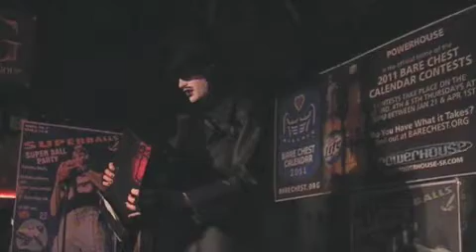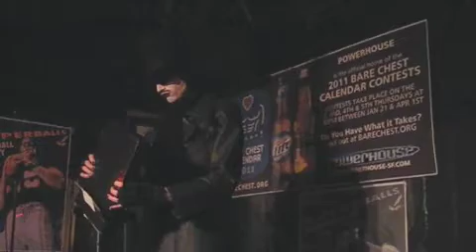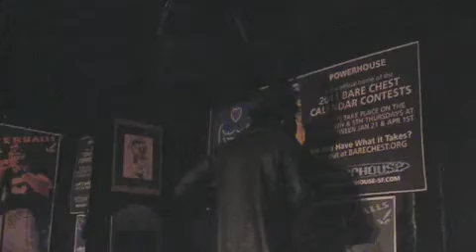Faux King Awesome, "Two Weeks"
Faux King Awesome and Mr. Sockington sing Grizzly Bear for Anna Conda's Campaign Fundraiser for District 6 Supervisor of San Francisco. Thank you John Constantine for the video.